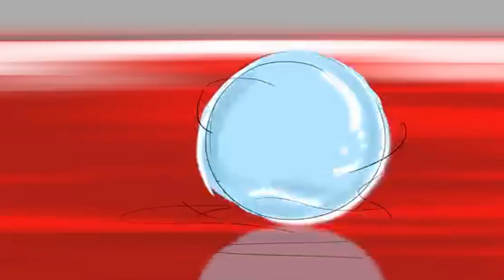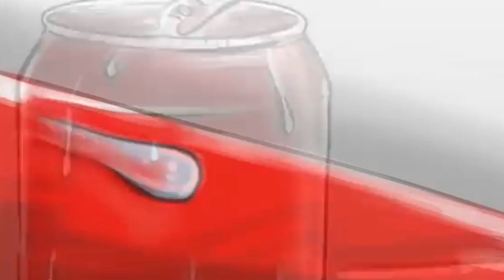Tere Pyaar Mein (Full Video)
Love Is Back! Get ready to fall in love with Tere Pyaar Mein song

[Verse]
तेरे प्यार में ये दिल दीवाना
तेरे बिन है जैसे मैं बेगाना
तुझसे शुरू तुझपे ही खत्म
तेरा ही नाम मेरे होंठों पर हरदम

[Verse 2]
रातों को सजाता हूं तेरी यादों से
ख्वाबों में मिलना अब आदत सी हो गई
तू ही है जो दिल को सुकून दे
तेरे बिन ज़िंदगी अधूरी सी हो गई

[Chorus]
तेरे प्यार में ये दिल हारा
सब कुछ तुझपे ही कुर्बान
तेरे बिना कोई रात न गुजरे
तू है मेरा इश्क असली इमान

[Verse 3]
तेरे नैनों में दुनिया खो जाती
तेरी हंसी से रूह महक जाती
हर लम्हा तुझसे जुड़ा सा
तू है मेरी जान दिल की धड़कन

[Bridge]
तेरी तस्वीर से बाते करता रहता
तेरी खुशबू में सांसें उलझी रहतीं
तेरा नाम है दिल की धड़कन
तेरे बिना ये धड़कन रुक जाए

[Chorus]
तू है मेरा इश्क असली इमान[Verse]